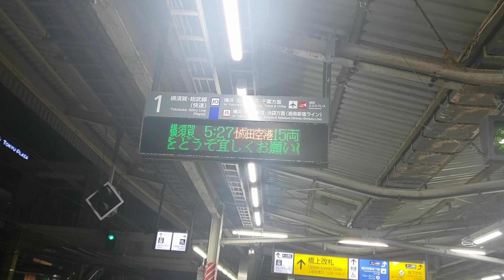あけましておめでとうございます。 今年もよろしくお願いします。